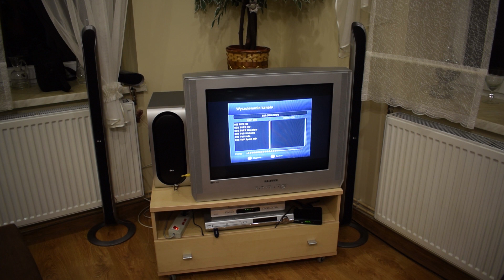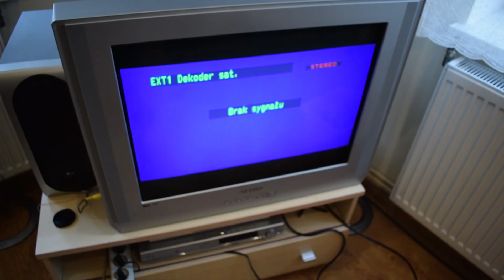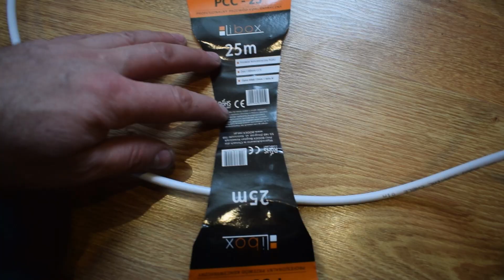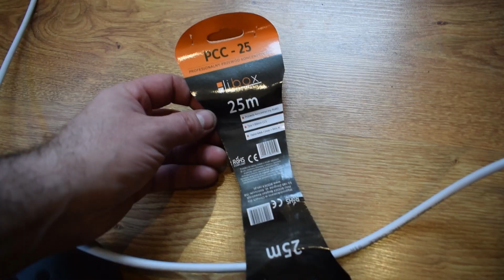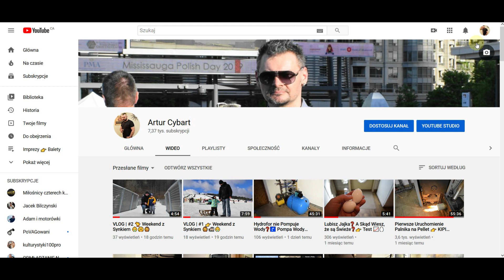Antena DVB-T | TELMOR ASR IQ 👉 Jak Podłączyć 📺👀🧰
Podłączenie anteny DVB-T szerokopasmowej 🔌
- Więcej Informacji 👇